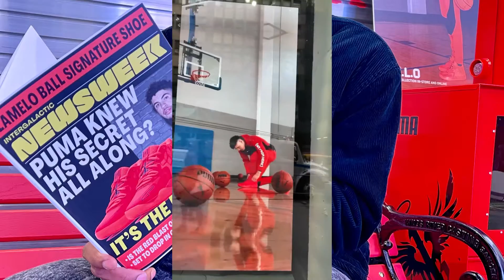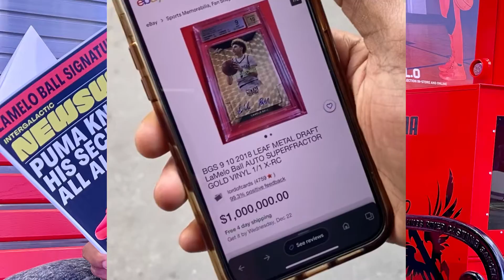Lamelo Ball Shoes drop in New York City at the Puma Store! Episode 1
So we were at the only Puma Retail store in New York City for the Releaee of the New Lámelos ball shoe release and this is what happend.. this is a series of videos subscribe to my channel to see what happend next!!